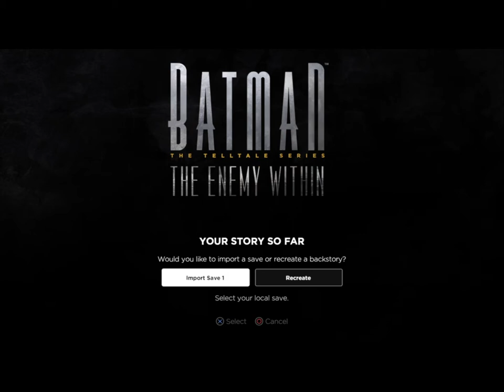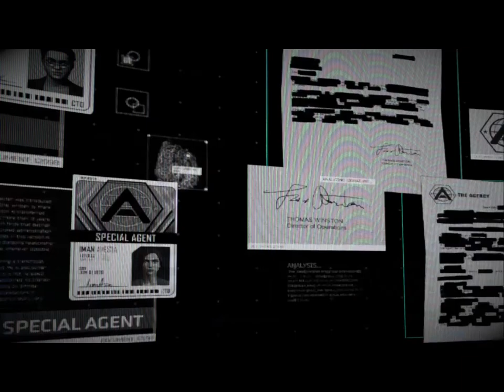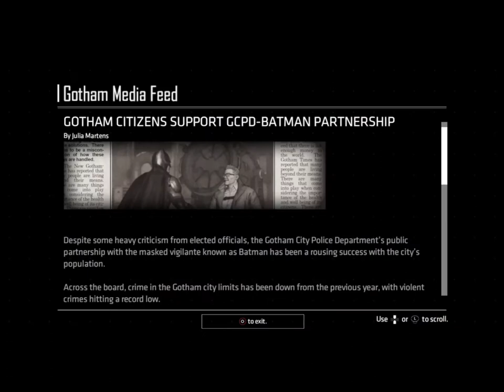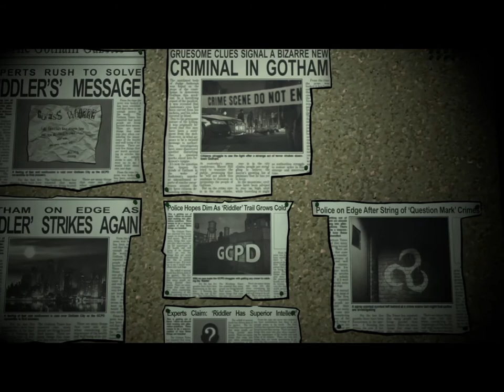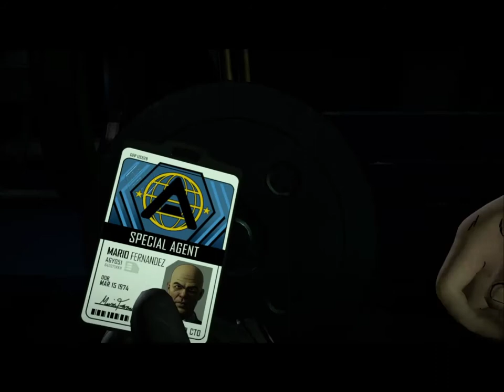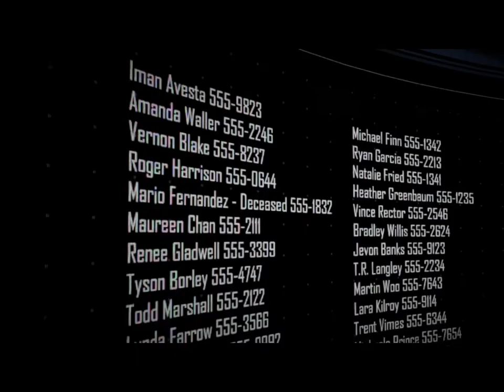Batman: The Enemy Within | Episode 1 The Enigma (Full Episode)